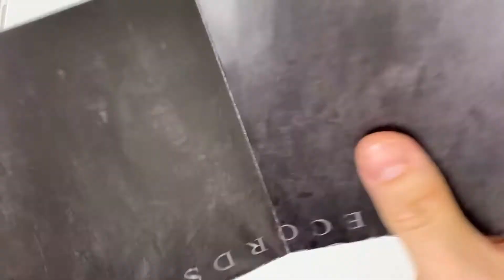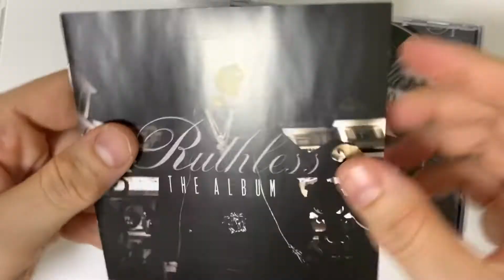Dok2 - Ruthless, The Album Unboxing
Video Title: Dok2 - Ruthless, The Album Unboxing
Artist Name: Dok2
Album Name: Ruthless, The Album

Album Description

Tracklist
01. Good Vibes Only (feat. Gray)
02. 1LLIN
03. Hell Yeah
04. All I Know (feat. Yammo)
05. Outchea
06. 질러 (feat. Double K)
07. No More (G-Mix) (feat. Crush & Loco)
08. My Dreams Do Come True
09. Oh Yeah (Feel Good)
10. Runnin' (Final Things)
11. Boogie On & On (G-Mix) (feat. Beenzino)
12. Bandz & Benz
13. Handz Up (feat. Jay Park)

Have you enjoyed seeing Dok2 - Ruthless, The Album Unboxing?

About the Artist: Dok2 (도끼), born Lee Jun-kyung (이준경) is a South Korean rapper who debuted independently in 2008.